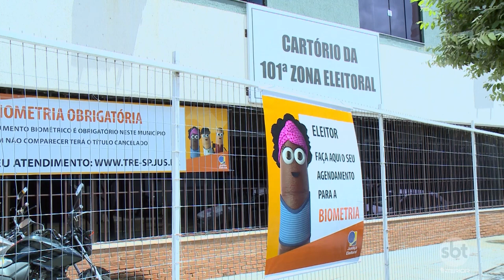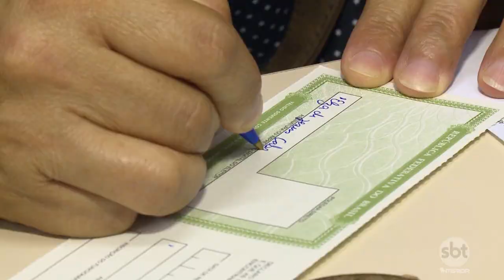Biometria é obrigatória para 140 cidades do oeste e noroeste paulista